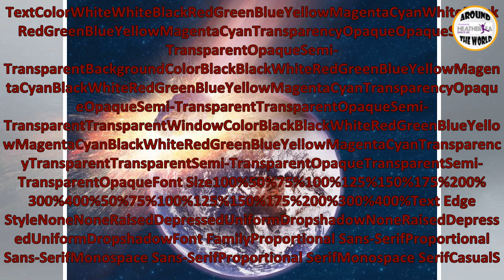END OF THE WORLD? Nibiru to 'appear in 2018 and DESTROY THE PLANET'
The conspiracy theorist had claimed that the mythical Planet X, otherwise known as Nibiru, would cause the end of the world on September 23, 2017.Howe...